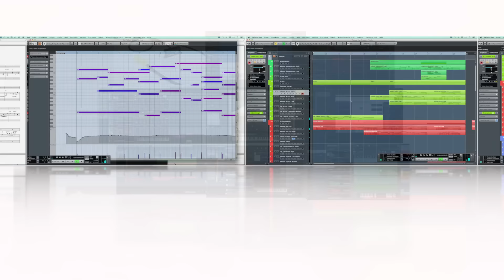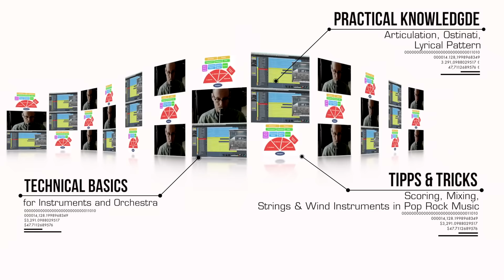Orchestral Library Toolbox Tutorial Video english version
The ultimate tutorial guide for working with virtual orchestral instrument. It is perfect for anyone who wants to learn more about using orchestral libraries in their own productions and in diverse musical settings such as music production, film and TV composition as well as music for video games.